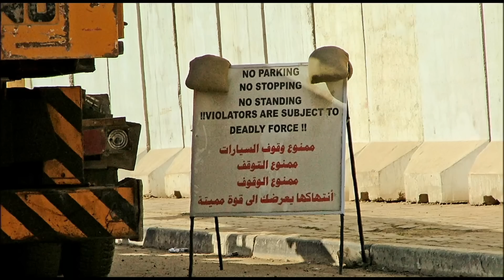Shadow Company | Trailer | Available now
Shadow Company (2007): A groundbreaking investigation into the secretive world of modern mercenaries.

Twenty thousand private soldiers operate in Iraq. Who are these people? What do they do and why do they do it? Shadow Company is a groundbreaking investigation into the secretive world of modern mercenaries. It follows one British contractor on his tour of duty, contrasting his experiences in Iraq with previous operations in places like Sierra Leone and Equatorial Guinea. This is the definitive film on the changing face of modern war..

Purpose Films – Ref. 3012

Every week Journeyman offers a brand new documentary, fresh out of the cutting room. They're award winning documentaries, some destined for the festival circuit and some for broadcast. The one thing you can know is that here you get to see them when they're fresh, often before they appear anywhere else.